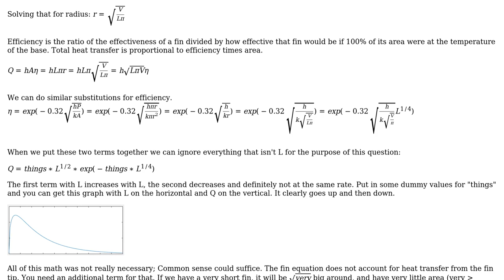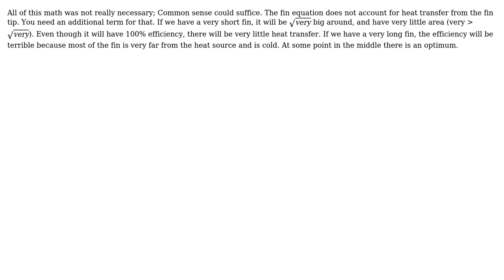Engineering: Heat transfer in a fin with constant volume and given efficiency (2 Solutions!!)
Engineering: Heat transfer in a fin with constant volume and given efficiency

With thanks & praise to God, and with thanks to the many people who have made this project possible! | Content (except music & images) licensed under CC BY-SA | Music | Images & others | With thanks to user Pranav user Moreza7 user BobTheAverage and the Stack Exchange Network Trademarks are property of their respective owners. You are responsible for your own actions.